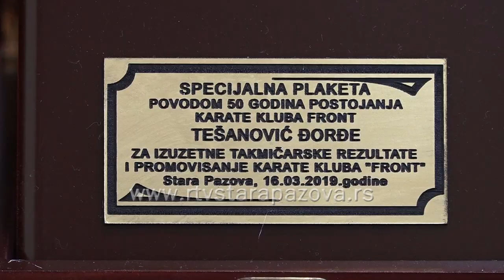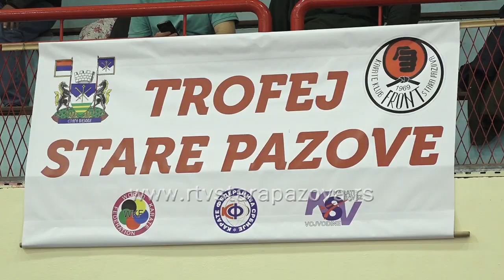KK "Front" obeležio 50 godina postojanja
Karate klub „Front“ u Staroj Pazovi obeležio je 50 godina postojanja i rada. U Hali „Park“ u ulici Branka Radičevića dodeljene su plakete, sam jubilej je obeležen takmičarskom manifestacijom „Trofej Stare Pazove“ na kojoj se pojavilo oko tridesetak karate klubova. Obeležavanju jubileja prisustvovali su i predastavnici Karate Federacije Srbije, Karate Saveza Vojvodine i Opštine Stara Pazova koji su i generalni pokrovitelji.